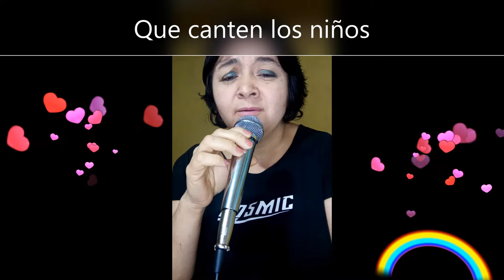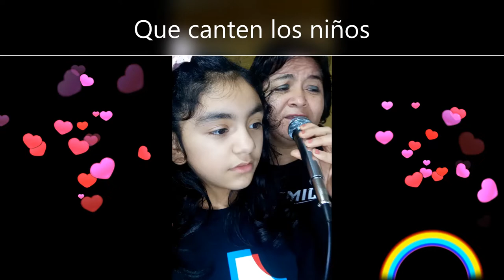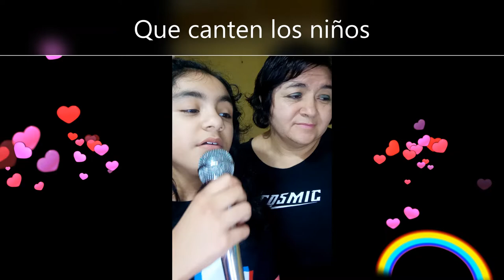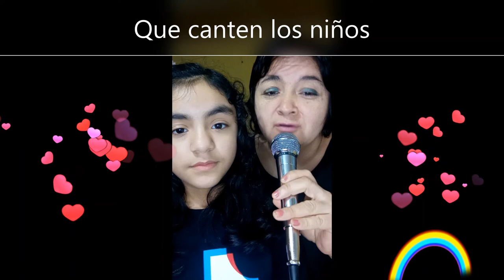´´Que canten los niños ´´ COVER ´´ANTONIA & CLAUDIA´´